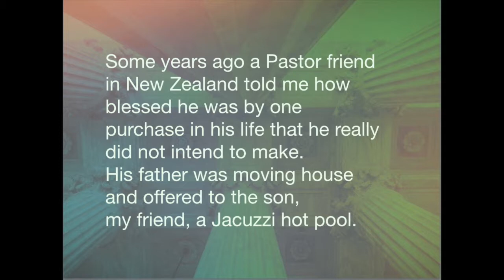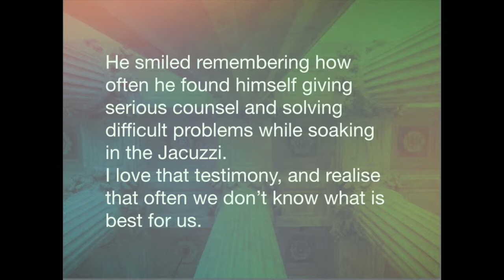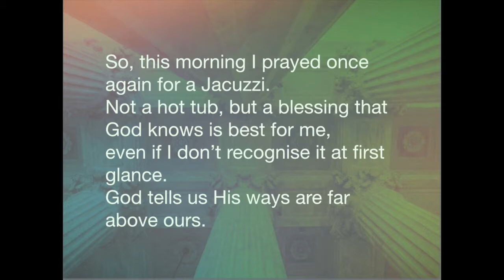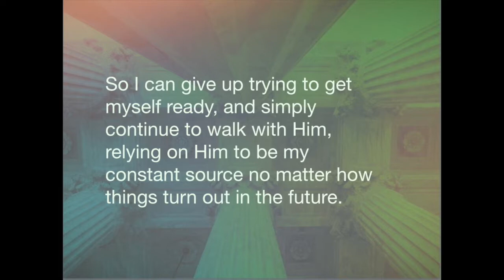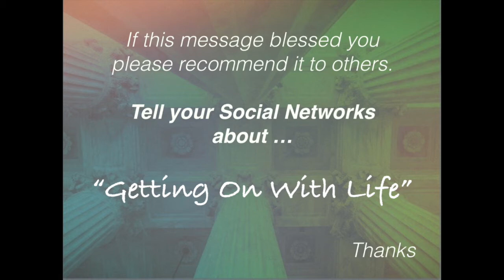Jacuzzi Blessing - Ideal for Bible Study, Church and Personal Devotions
I was praying this morning for a Jacuzzi. Not a real one, but as representative of something valuable from God. Let me explain.
Some years ago a Pastor friend in New Zealand told me how blessed he was by one purchase in his life that he really did not intend to make. His father was moving house and offered to the son, my friend, a Jacuzzi hot pool. My friend had never thought of installing such a pool in his home. He had two sons just coming into their teenage years, so, since he had the offer to buy the pool cheaply, he decided to buy the pool and install it on his back deck.
By the time my friend relayed this story to me the two sons were young adults. Through those teenage years the pool proved to be invaluable to the family, especially in relation to the boys. Instead of the boys being off with their friends all the time, away from their parents’ observation, all the friends wanted to come around and soak in the pool. My friend  often soaked in the pool with his sons and their friends, and so he and his wife became good friends with all their sons’ friends and maintained strong relationship with their boys through those crucial years.
Another wonderful benefit for my pastor friend was in the form of ministry. He shared with me that many times through the years, often late at night, one or other of their sons’ friends would open up, and share about personal issues they needed help with. He smiled remembering how often he found himself giving serious counsel and solving difficult problems while soaking in the Jacuzzi.
I love that testimony, and realise that often we don’t know what is best for us. We have our own likes and dislikes and our own plans, but God sees the whole picture and knows what is best. So, rather than always telling God what I want and what I want Him to do for me, I often ask God to take charge and give me what He knows is best.
So, this morning I prayed once again for a Jacuzzi. Not a hot tub, but a blessing that God knows is best for me, even if I don’t recognise it at first glance.
God tells us His ways are far above ours.
“My thoughts are not your thoughts, Nor are your ways My ways. For as the heavens are higher than the earth, So are My ways higher than your ways, And My thoughts than your thoughts.” Isaiah 55:8,9
Yesterday afternoon I sat relaxing in my yard, enjoying the trees and birds and breeze. I tried once again to get my thoughts together for things that will open up this year. I know there will be change and it could be quite dramatic, so I want to get my thinking primed for what is to come. Yet each time I sit and muse about such things I get nowhere.
Yesterday the Lord nudged me with a thought that saved me my fruitless endeavour. It struck me that when the time came God was going to give me all the leading I need and all the explanation I need, when it is due. So I can give up trying to get myself ready, and simply continue to walk with Him, relying on Him to be my constant source no matter how things turn out in the future.
So, in my abandonment, I am trying not to plan much at all, just respond to what God puts in front of me, confident in Him, and aware that some things He presents me with are outside what I was expecting but may just be the Jacuzzi Blessing He knows is best.
Why not stop right now and ask God for a Jacuzzi Blessing in your life? Maybe in years to come you can look back and see how wonderful it was that God prompted you to something you weren’t planning, but which met needs you didn’t even know you had.